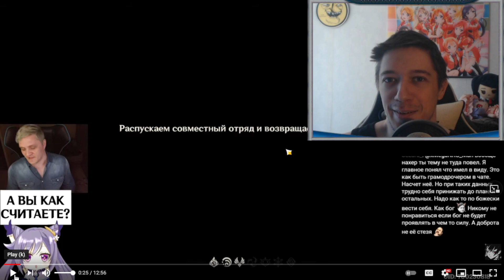Gensin Impact and Gaming Industry Red Pill, my response to Nuke73's video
Nuke's recent speech about Genshin misconceptions and why people still perceive it with such negative attitude inspired me to translate the whole thing in english and make a response/reaction video because this hits the home within my community during my Genshin streams honesty, and I think a bit of extra explanation is required.

📌New Here?📌
Greetings, I am commander TorNis. Russian multilingual caster, who is looking for hardcore and break games since 2011. Main focus of the content is analytical approach with educational and positive vibes. Primary genres: roguelike/roguelite, strategy, turn-based, tactical, rpg, survival.